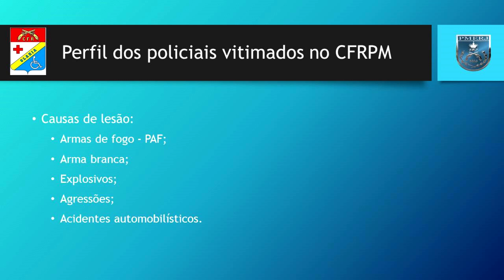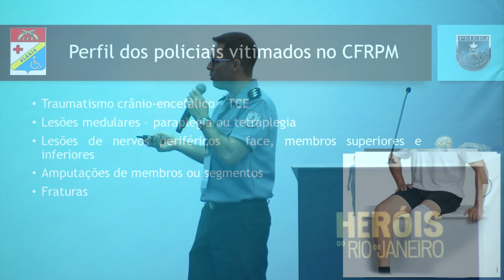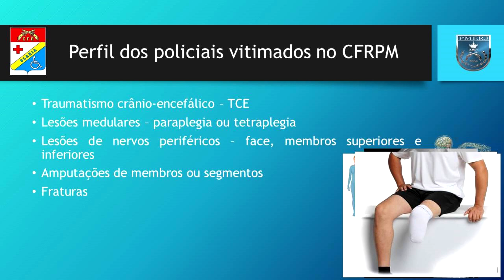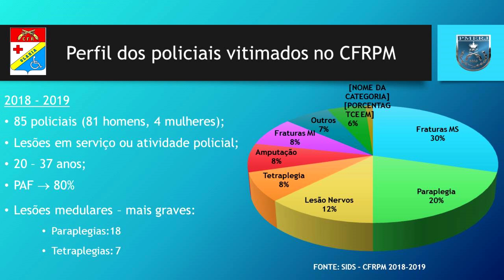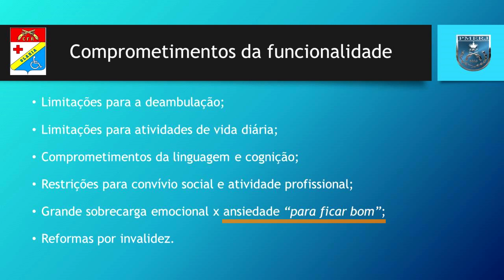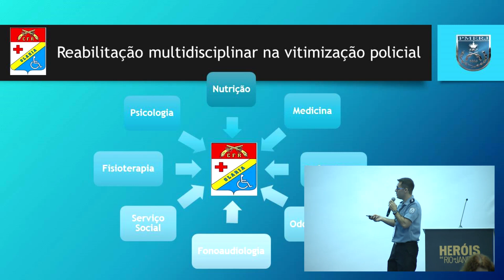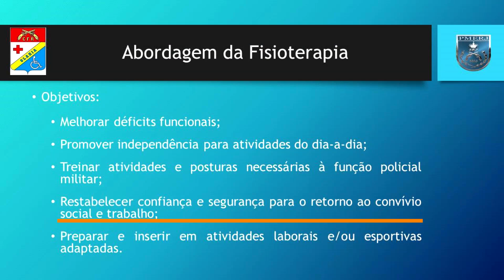CAPITÃO PM FISIO RODRIGO LOUREIRO CUNHA - I Simpósio Nacional de Vitimização Policial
Palestra com o CAPITÃO PM FISIO RODRIGO LOUREIRO CUNHA com o tema - Ferido em Combate: A vida após enfrentar a guerra do Rio.

A palestra fez parte do segundo dia do I Simpósio Nacional de Vitimização Policial, evento realizado nos dias 13, 14 e 15 de Maio de 2019.

FIQUE LIGADO! Se associe e ajude nossos heróis.